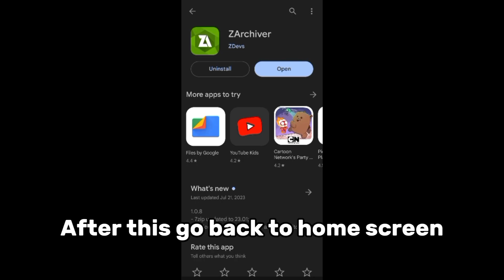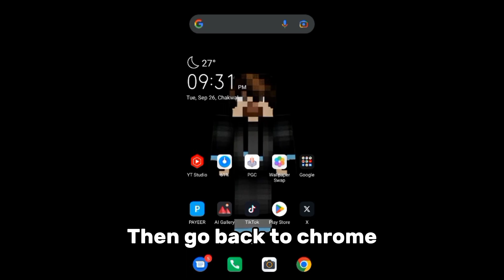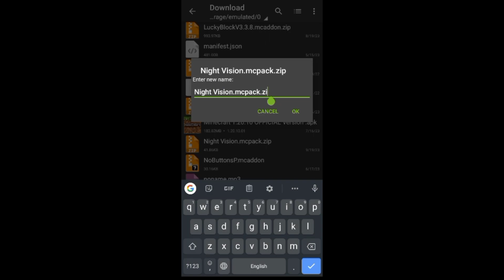How to add/import shaders/world/texture pack in Minecraft PE | zip file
how to extract zip file in minecraft pe
how to use zip file in minecraft android
how to turn a zip file texture pack into a mcpack mobile
how to use mcpack files in minecraft,how to import zip files to minecraft
how to apply resource pack in minecraft pe 1.19
minecraft
how to apply texture packs in minecraft pocket edition
zip file into mcpack
how to add/import zip file/mcpack in minecraft
how to open zip files
how to make a zip file into mcpack android
How to add/import shaders/world/texture pack in Minecraft PE | zip file in Android in 1.20